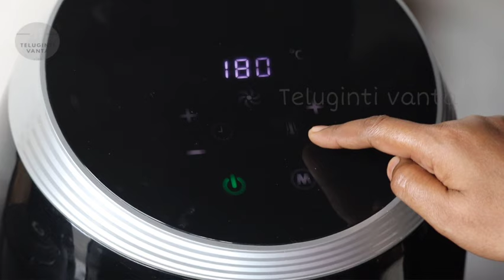Tofu Recipe | Healthy Weightloss Recipe in 10 Minutes | Vegetarian Starter Recipe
Tofu is an excellent food Cholesterol-Free , Low Calorie & High Protein and Manganese. Tofu may help you to lose WEIGHT by keeping you fuller for longer on fewer calories than meat. It may reduce the risk of Heart  Disease.